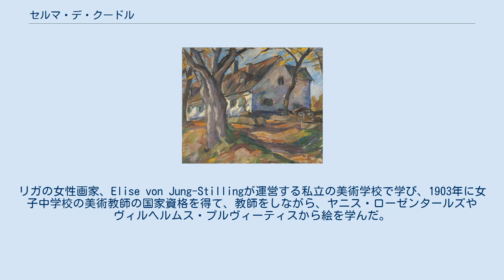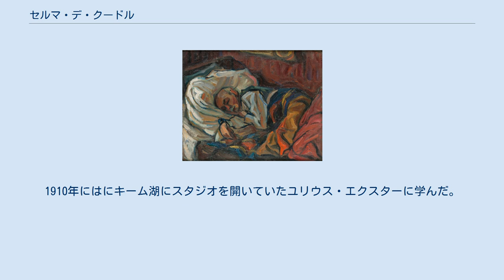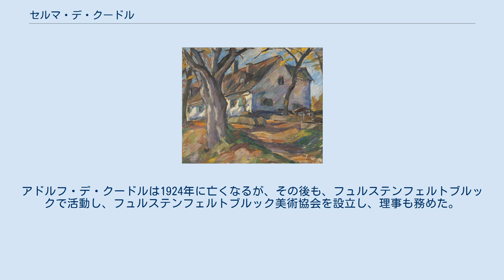セルマ・デ・クードル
セルマ・デ・クードル（Selma Des Coudres、結婚前の名: Selma Plawneek 、ラトビア語表記: Zelma Pļavniece、1881年6月3日 - 1964年5月10日）は、ラトビア生まれの画家である。
ドイツで活動した。
1921年にドイツの風景画家のアドルフ・デ・クードルと結婚した。
 リガで木材商人の家に生まれた。
父親は1891年に火災で財産を失った後、亡くなったが、母親に励まされて画家の道に進んだ。
リガの女性画家、Elise von Jung-Stillingが運営する私立の美術学校で学び、1903年に女子中学校の美術教師の国家資格を得て、教師をしながら、ヤニス・ローゼンタールズやヴィルヘルムス・プルヴィーティスから絵を学んだ。
 挿絵画家として仕事を始め、詩集などの書籍にアール・ヌーヴォー・スタイルの挿絵を描き、1908年から1912年の間、ラトビア地域の美術年鑑に挿絵を描いた。
リガの美術協会などのラトビアの展覧会にも出展し、リノカット技法の版画作品はリガの美術館長に買い上げられた。
 1909年にリガ市から奨学金を得て、ミュンヘンに留学し、マックス・デルナーに学び、ダッハウの芸術家村でアドルフ・ヘルツェルに学んだ。
1910年にはにキーム湖にスタジオを開いていたユリウス・エクスターに学んだ。
ミュンヘンに戻り、ドイツの詩人、ヨアヒム・リンゲルナッツと生涯の友人となり、リンゲルナッツは出版された自伝をセルマへの献辞を書いた。
 1914年まで、リガとミュンヘンを行き来して活動していたが、第一次世界大戦中はドイツに留まり、1919年に多くの芸術家が集まっていたミュンヘンに近い、フュルステンフェルトブルック(Fürstenfeldbruck)に住むことに決めた。
フュルステンフェルトブルックで、20歳ほど年上の画家、アドルフ・デ・クードルと知り合い、1921年に結婚した 。
アドルフ・デ・クードルは1924年に亡くなるが、その後も、フュルステンフェルトブルックで活動し、フュルステンフェルトブルック美術協会を設立し、理事も務めた。
戦後のインフレーションで財産を減らし、小さな住居で暮らした。
この頃、肖像画や静物画を描いた。
1956年にフュルステンフェルトブルックで死去した。